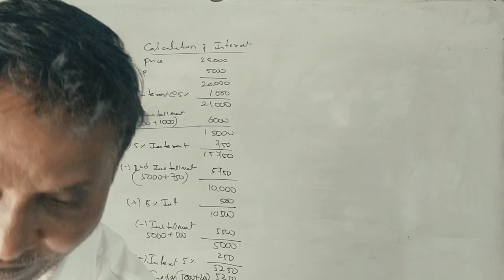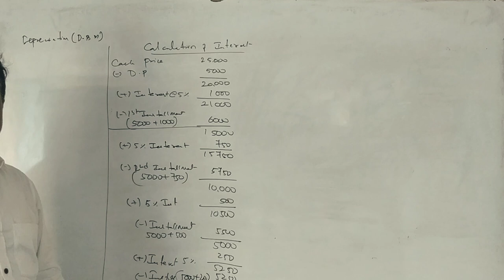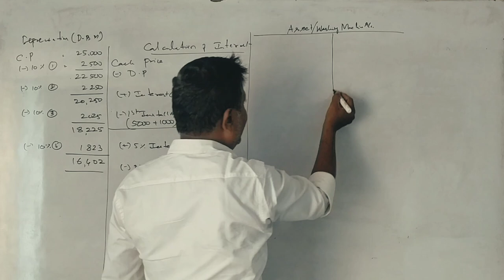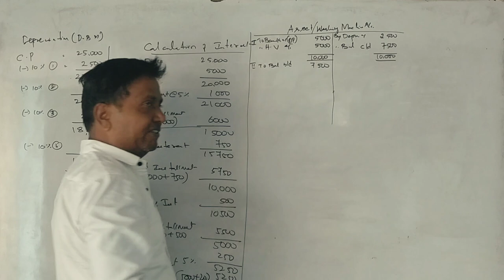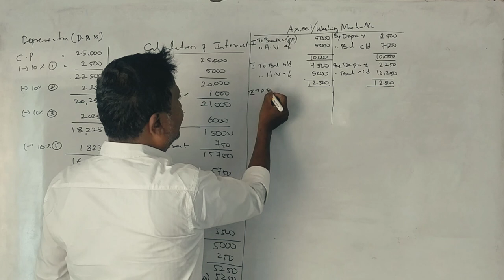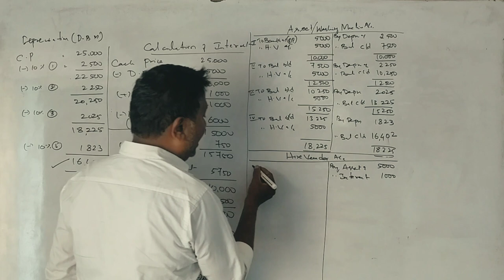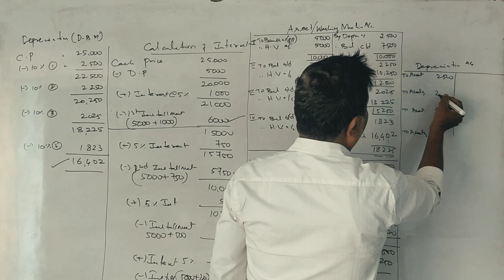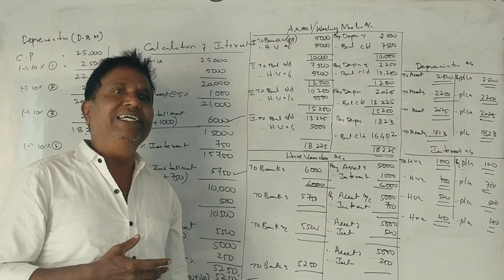AFA 2nd Sem B.COM (NEP Syllabus) Hire Purchase System - 2019 Question Paper 12 Marks BY Srinath Sir